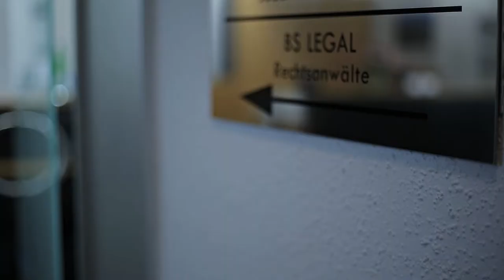Rozwód w Niemczech | BS LEGAL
Rozwód w Niemczech